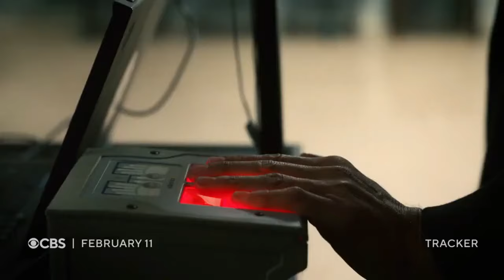TRACKER | Tráiler Oficial EXTENDIDO SUBTITULADO | CBS, Paramount+ | Justin Hartley, Mary McDonnell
Colter Shaw (Justin Hartley) viaja por el país en su vieja casa rodante actuando como cazarrecompensas.
Armado con habilidades de seguimiento de primer nivel, ayuda a la policía y a ciudadanos particulares a resolver crímenes y localizar a personas desaparecidas hasta que su último caso lo cambia todo.

Protagonizada por Justin Hartley, Mary McDonnell, Lee Tergesen, Oscar Chark, Nicole Anthony, Eric Graise, Robin Weigert y Abby McEnany, entre otros.

La miniserie de 4 episodios, está basada en la novela más vendida "The Never Game" de Jeffery Deaver.

Tracker | 11 de febrero, en CBS | Streaming por Paramount+.

SINOPSIS

Colter Shaw es un hombre solitario que se dedica a viajar por todo Estados Unidos en su antigua casa rodante en busca de casos en los que pueda ayudar a la policía, así como a ciudadanos particulares, a hallar a gente desaparecida o resolver ciertos crímenes siniestros.
Colter posee una enorme experiencia en estos temas por lo que es usualmente llamado por las autoridades para que les brinde su ayuda en delitos que parecen imposibles de resolver.
Dado al delicado trabajo al que se dedica, Colter decide no comentarle a su familia todo lo que ha vivido de tal modo que ésta se ha ido fracturando con el tiempo y él no puede evitar hacer algo para remediarlo.
Aunque hasta el momento ha logrado sobrellevar cada homicidio, crimen o desaparición que ha tenido que resolver, pronto su vida se enfrentará a un gran cambio cuando sea asignado a un peculiar caso.